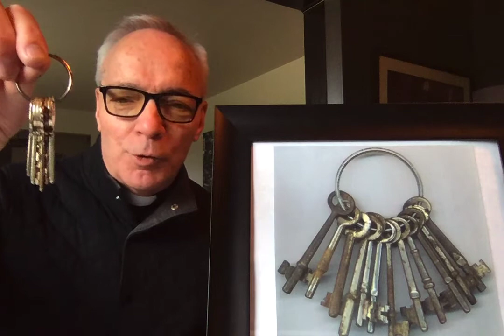Reflection for Friday of the First Week in Ordinary Time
Msgr. Malovetz reflects on the gospel from today's Mass